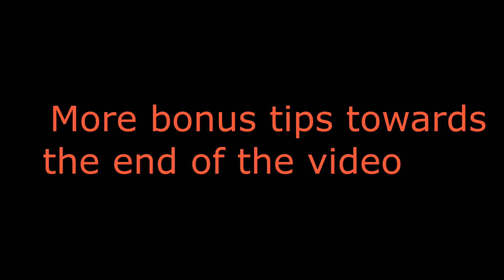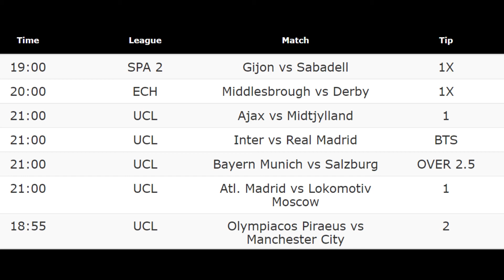Jimin Jibao Betting Tips 25 11 2020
Welcome to Jimin Jibao betting tips daily on 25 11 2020
daily bet,
1.5 odds daily,
daily accas,
1.50 odds daily,
daily tipster,